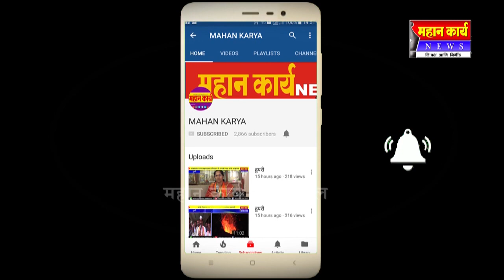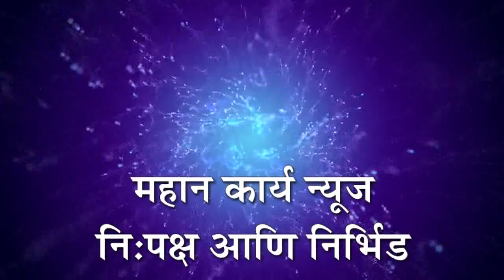भारताला महासत्ता बनवायचे असेल तर संशोधनावर भर द्यायला हवा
भारताला महासत्ता बनवायचे असेल तर संशोधनावर भर द्यायला हवा : डीआरडीओ चे चेअरमन डॉ.जी.सतीश रेड्डी